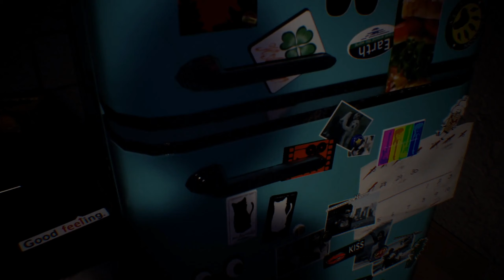Resident Evil 3 Remake FR #01 : Nemesis , le Traqueur !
Aujourd'hui , 1er épisode sur le nouveau Remake de Resident Evil 3 , accompagné bien sûr par le très grand Nemesis ! On est partir pour une nouvelle aventure qui s'annonce terrifiante !

Et bienvenue dans mon monde , basé sur les jeux vidéos ou tu retrouveras mes Let's Play , Tutos , Live  et quelques bonus .

Je suis ici pour vous partager ce qui me plaît , voir mes réactions et passer une agréable vidéo en ma compagnie , et si ça vous plaît ... bah tu peux rester ici :)

Les liens :
Le !Parkour de la semaine!
Communauté PS4 : YT - Thomas10 Multigaming
Rockstar Social Club : burnout17310